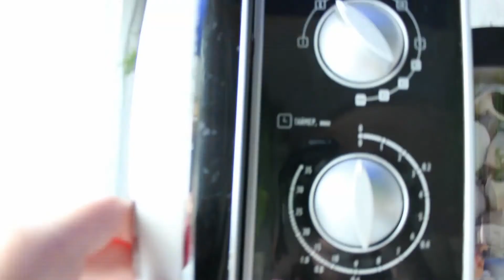как вырастить бактерии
чашка петри
агар-агар
бульон